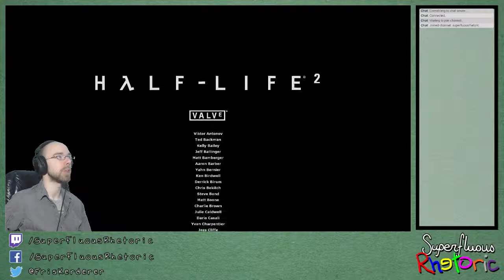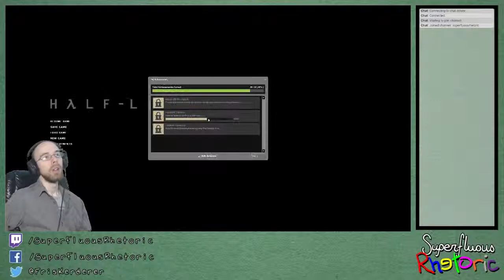GORDON FREEMAN! (Half-Life 2) (FINALE)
We're heading over to City 17 for some Half-Life 2 in the newest Superfluous Rhetoric Let's Play!

I'm a social butterfly!